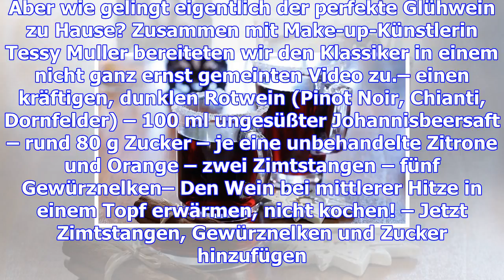Der perfekte glühwein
Er gehört zum Weihnachtsmarktbesuch und zum Verweilen in gemütlicher Runde. Aber wie gelingt eigentl...